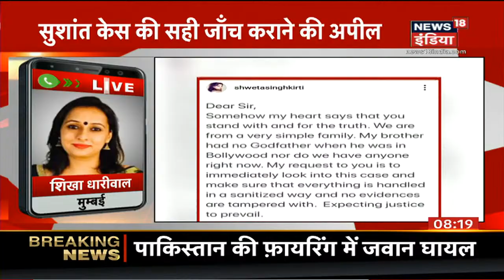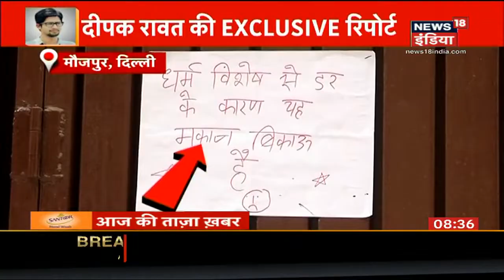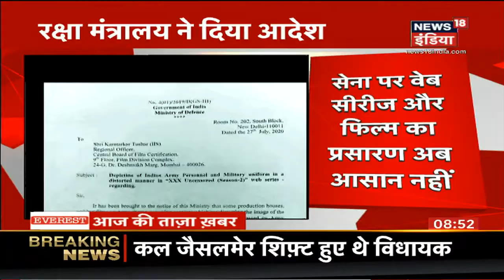Aaj Ki Taaza Khabar- सुबह की बड़ी खबरें | Top Morning Headlines | News18 India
1.सुशांत सिंह राजपूत (Sushant Singh Rajput) की बहन श्वेता सिंह कीर्ति (Shweta Singh Kirti) लगातार सोशल मीडिया (Social Media) पर अपने भाई को इंसाफ दिलाने के लिए गुहार लगा रही हैं.
 2.बॉलीवुड (Bollywood) एक्टर सुशांत सिंह राजपूत (Sushant Singh Rajput) के मामले में रोज कोई न कोई नई बात अब सामने आ रही है. मुंबई पुलिस (Mumbai Police) इस केस के बाद पहले सिर्फ एक सुसाइड केस का बता रही थी, वहीं सुशांत के पति द्वारा लगाए गए आरोपों के बाद अब हर एंगल को देखते हुए जांच का दायरा बढ़ा दिया गया है.
3.अमरीका के हूस्टन में केमिकल गोदाम में आग लगने से हड़कंप मच गया शुक्र है इसमें कोई हताहत नहीं हुआ.